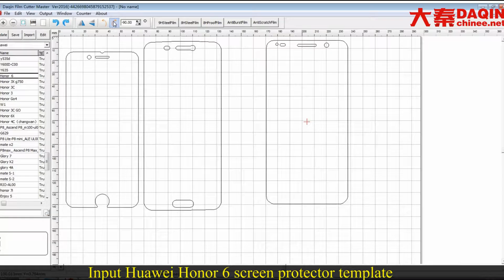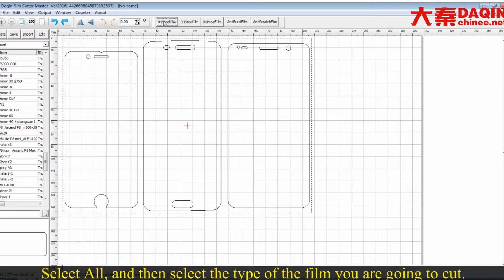Business ideas for entrepreneurs - make screen protector for all phones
Business idea of producing any screen protector (tempered glass / TPU / PVC). Start own small business of making anti-shock tempered glass / TPU / PVC screen protector for any brand mobile phone such as Samsung, iPhone, LG, HTC, Huawei, Coolpad, Lenovo, Lumia, Xiaomi, Smartisan, ZTE, Blackberry...etc. DAQIN smart mobile tempered glass screen protector cutting machine.
new business idea in bangladesh
business idea in tamil